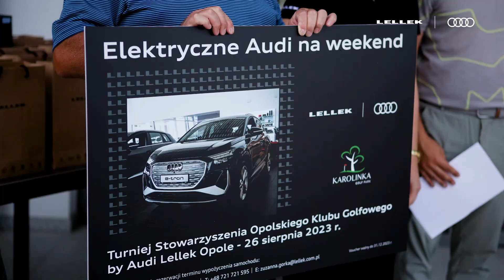Turniej golfowy by Audi Lellek Opole | 2023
Relacja z Turnieju Stowarzyszenia Opolskiego Klubu Golfowego by Audi Lellek Opole w Karolinka Golf Park - 26 sierpnia 2023 r.
Wyjątkowa atmosfera, utalentowani golfiści, sportowa rywalizacja oraz piękne samochody, m.in. spektakularne Audi Q8 e-tron.

Do zobaczenia na polu golfowym oraz za kierownicą Audi.